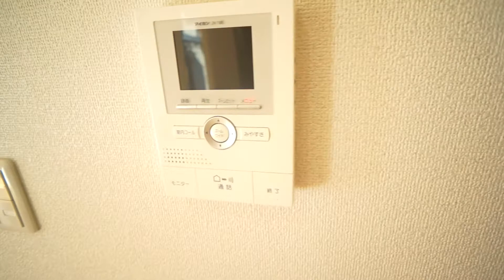リビングにエアコン１台設置されており、快適な新生活に☆ ラフィーネ学園前 202号室 ★奈良の賃貸MARUWA｜株式会社丸和不動産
▶物件名：ラフィーネ学園前202号室
▶所在地：奈良県奈良市学園朝日町9-12
▶間取：1LDK